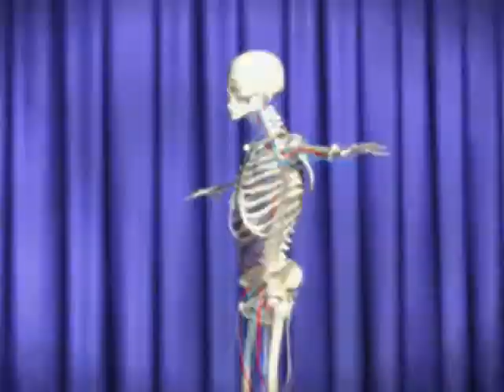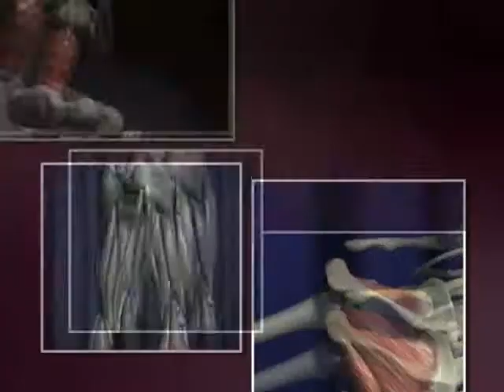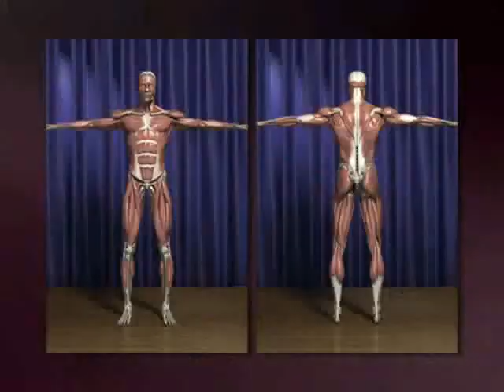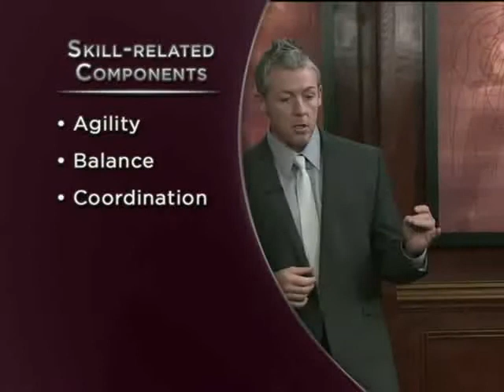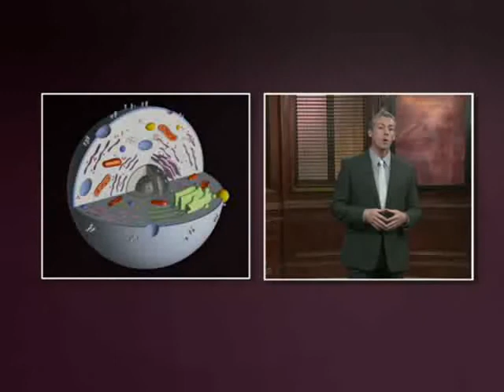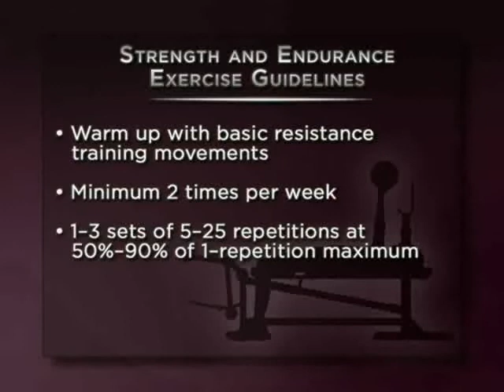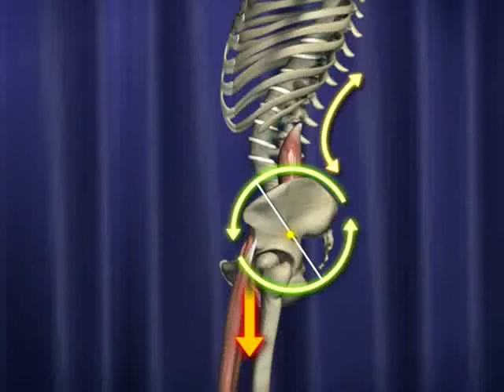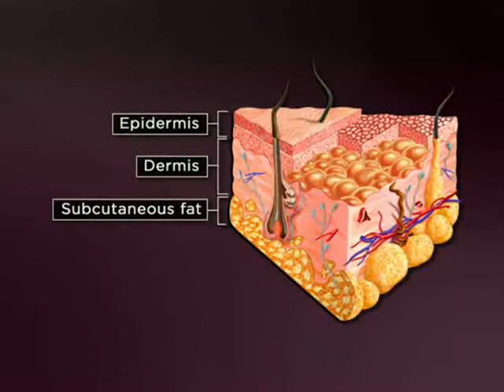01 Components of Fitness